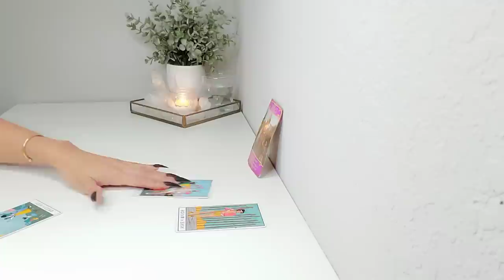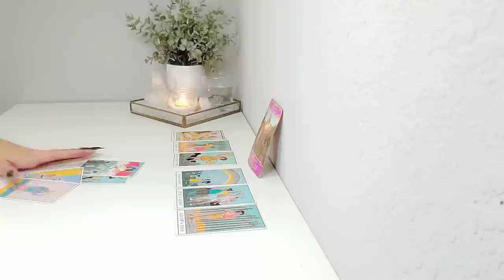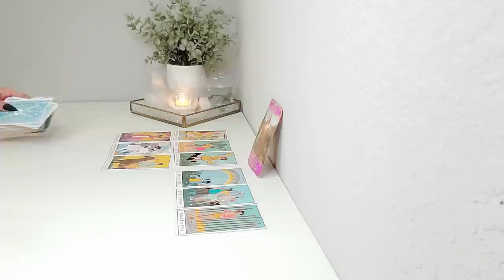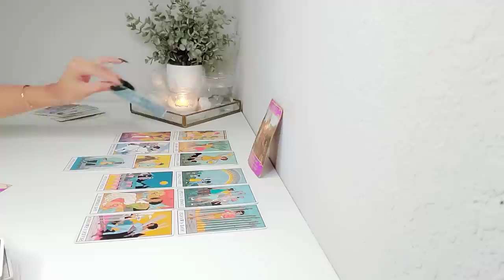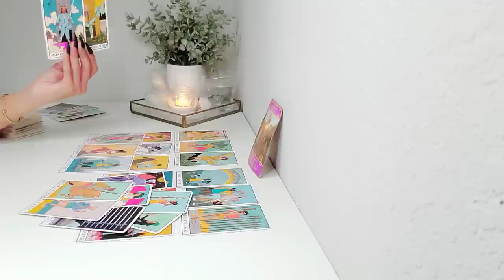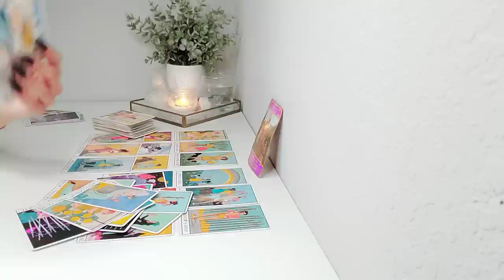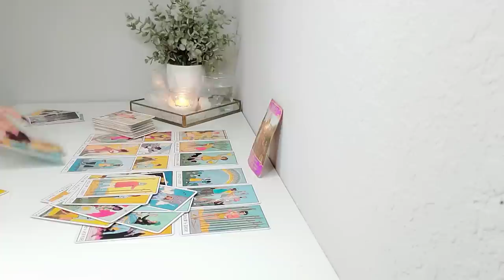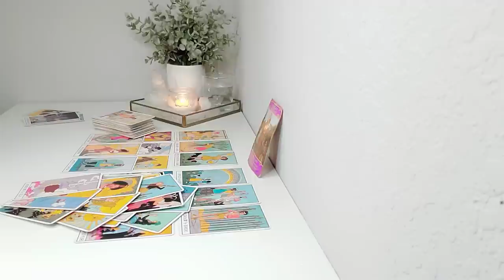Libra "Just When You Thought It Was Over This All Of A Sudden Happens To You."